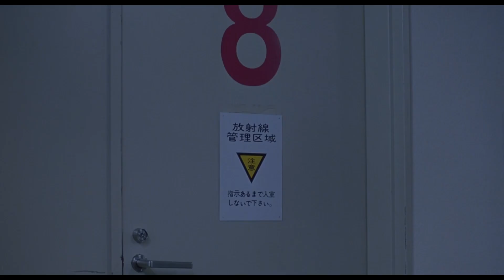Love in Translation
The looks, the words, the gestures, the love. The encounter.
A tribute to one of the most beautiful films I have ever seen...